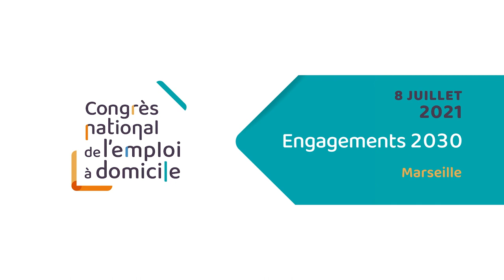Maria Noichl, Députée européenne allemande